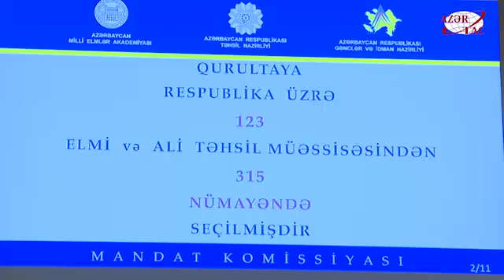Состоялся Первый съезд молодых ученых Азербайджана